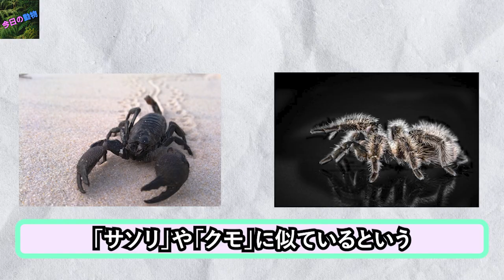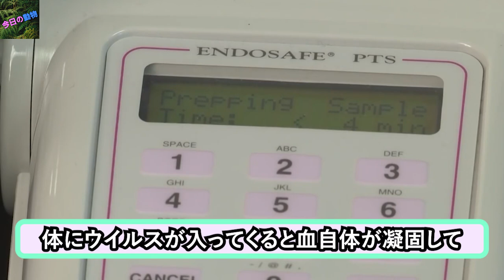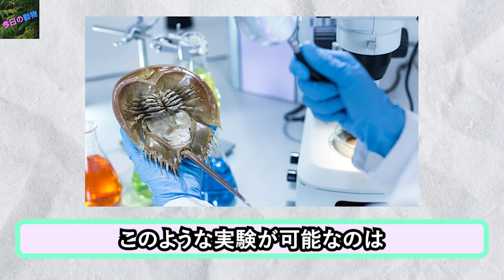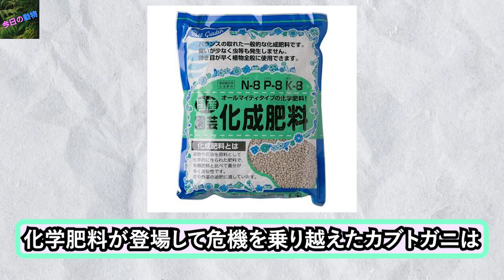人間を生かすために犠牲になるカブトガニ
今日は生きている化石「カブトガニ」について紹介しました